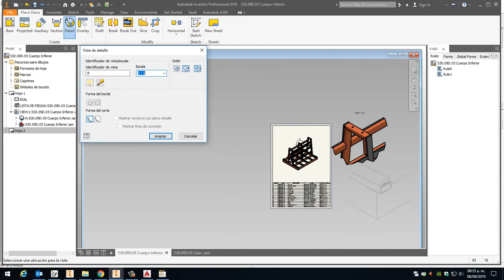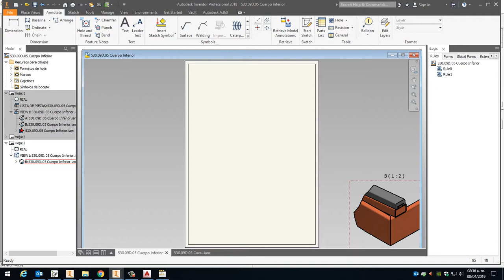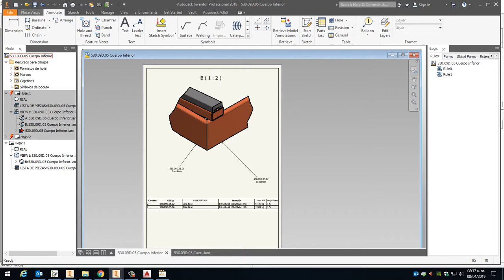Inventor drawing - BOM - PartList